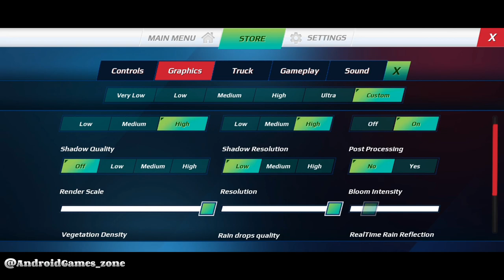Truckers Of Europe 3 | ULTIMATE LUG SOLUTION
TRUCKERS OF EUROPE 3 ULTIMATE LUG SOLUTION FOR ULTRA GRAPHICS SETTINGS